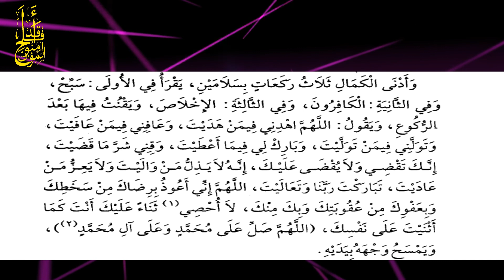Kitaabka Zaadul Mustaqnic ᴴᴰ [ Qeybta 87 ]┇► Sh Muuse Dahir Aweys